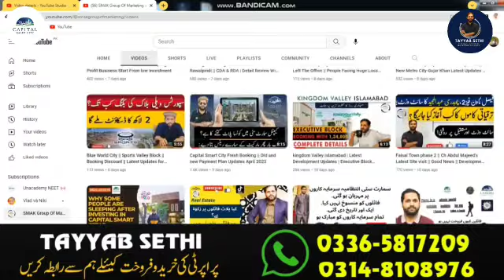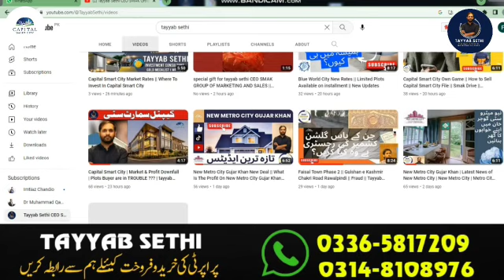Capital Smart City Surcharge Policy || How To Finish Surcharge On Smart City Files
CEO Tayyab Sethi:
Office address
Office number 3A Basharat Palaza I9 Markaz Islamabad
Location

Whatsapp numbers
Follow on these Platforms:
youtue: smak drive